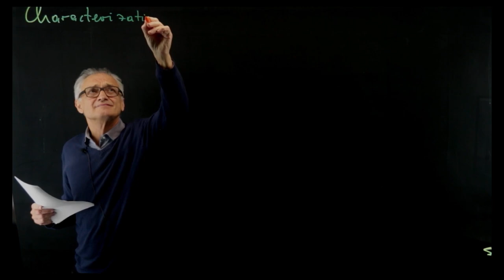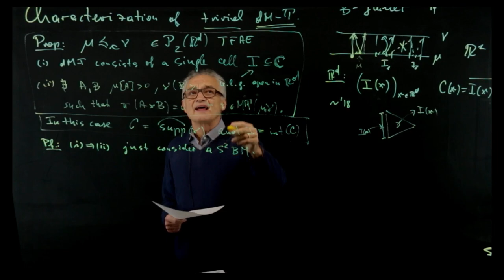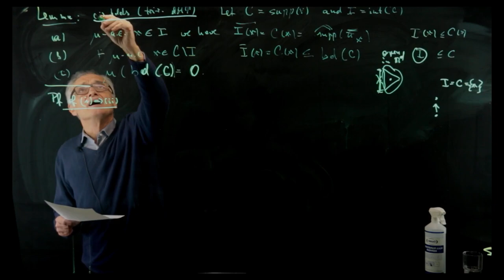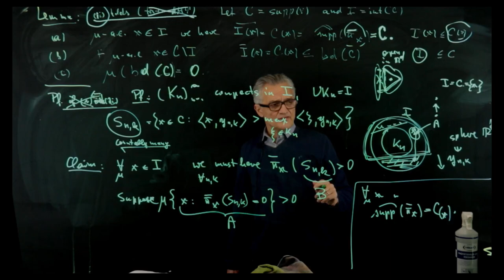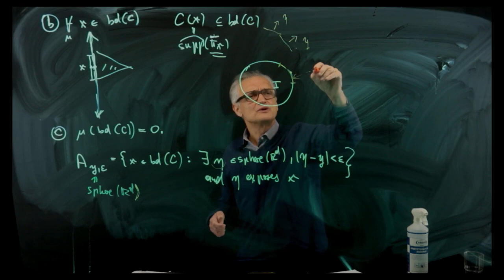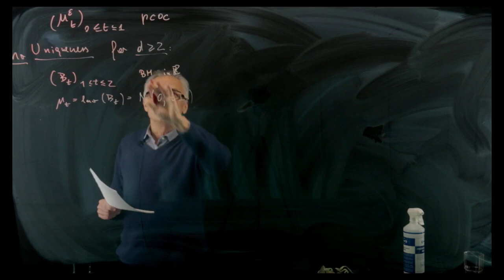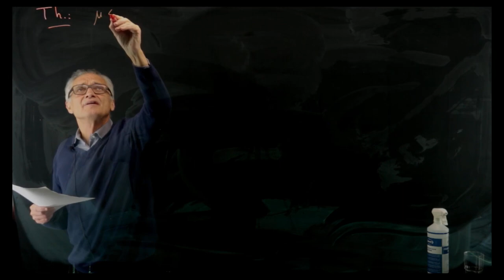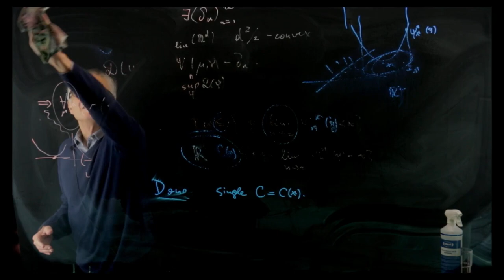Faking Brownian motion (25.01.2022)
Walter Schachermayer, University of Vienna